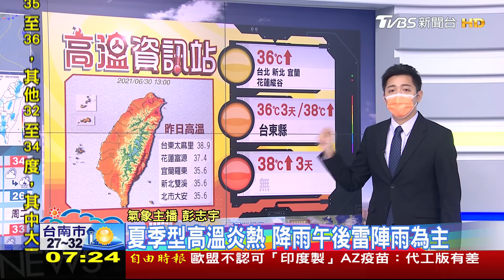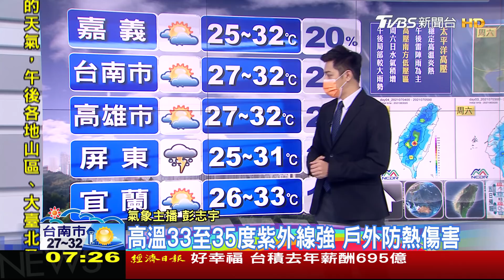清晨南部防大雨! 吹西南風 白天悶熱 午後北東易雷雨｜TVBS新聞